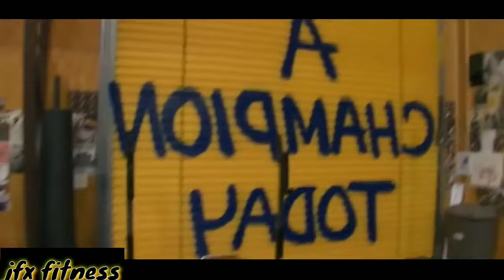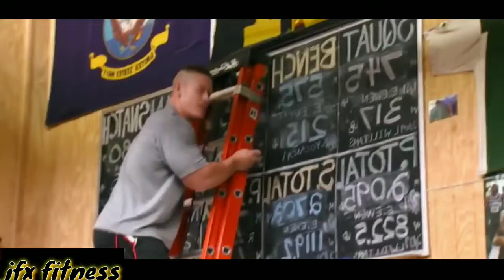John Cena - WWE Traning Hard 20200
John Cena - WWE Traning Hard 2020 |